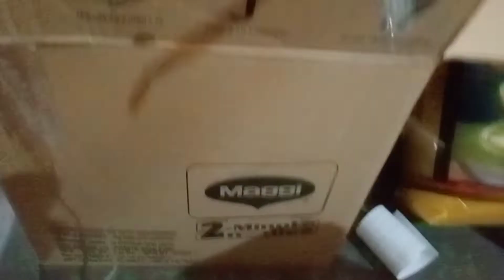Holi Ki Taiyari Shuru Ho Gayi, Kar Li Holi Ke Sari Shopping 🛍️ !!!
River me nahauga
बेटे के साथ अकेले ही सभंलना पड़ता हैं घर का सारा काम
cg locdawn shadi video